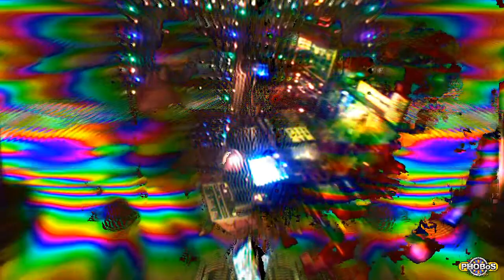Twitch improv Nov 21, 2020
Live improvisation with DIY (modular) synths.
video effects created with video waaaves 2.0